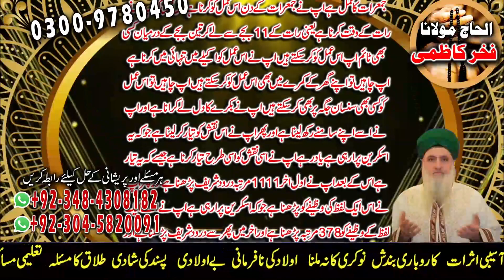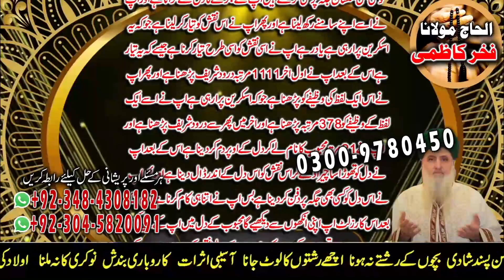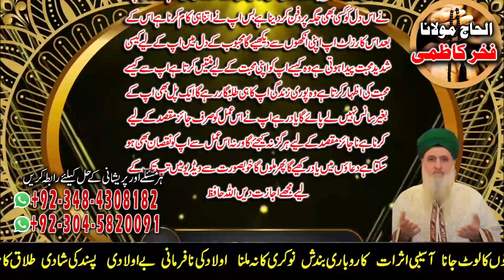Amil baba in Pakistan | Kisi kay Dil main Muhabbat paida karny ka Amal | Fakhar Kazmi